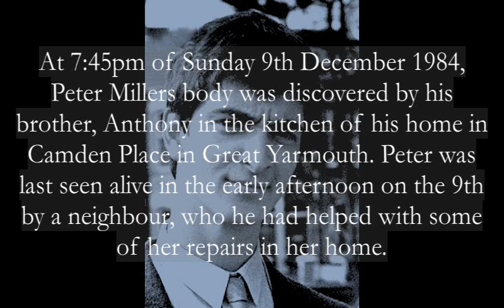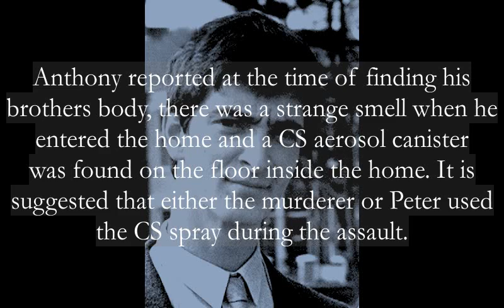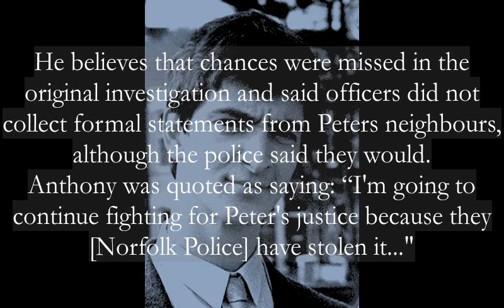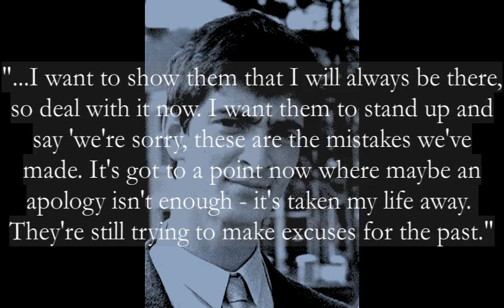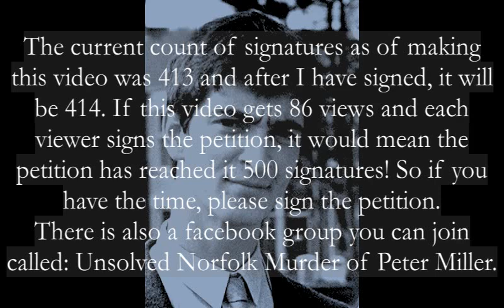Britain's Cold Cases | Peter Miller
Peter Miller was a 24 year old man who was found with a single stab wound at his home in Great Yarmouth, on 9th December 1984.

I hope this video helps spread awareness on the case and that it may help jog someone's memory who may have witnessed something.

Thank you very much for taking the time to watch my video and please keep the comments respectful.

If you have any information regarding this case please contact the following:

Unsolved Case Review Manager: Mr Andy Guy

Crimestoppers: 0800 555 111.